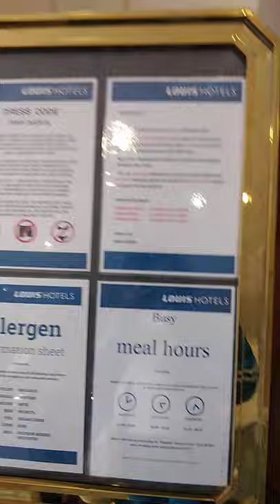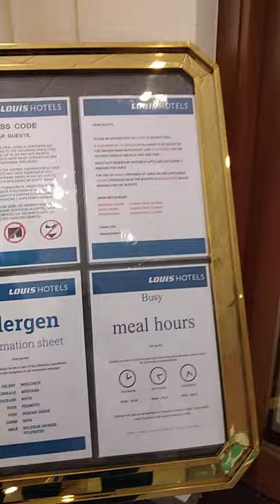Louis Phaethon Hotel in PAPHOS CYPRUS/By :Aida Carriaga Nicolaou